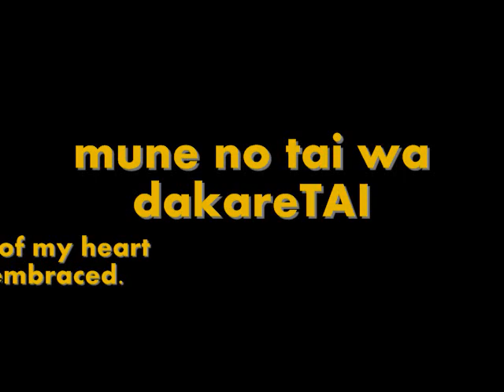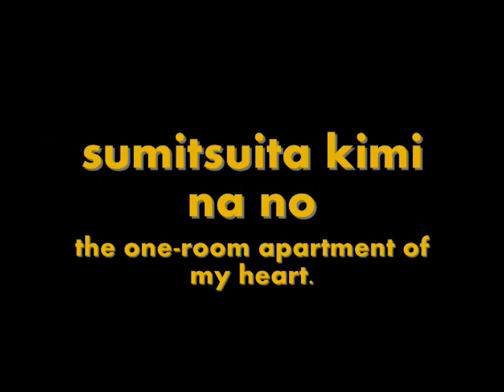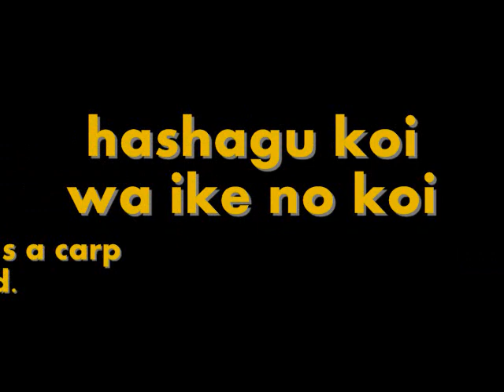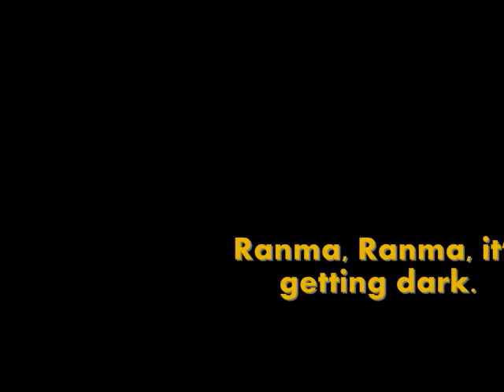Ranma 1/2: Don't Make Me A Shrew Lyrics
This is my first lyric video so I hope you like it. I know the words move pretty fast, I'm sorry. Maybe I'll do more lyric videos :] it was kinda fun making this as it gave me something to do X.X;; I also to post AMVs and other videos in the future so please subcribe if you. I may take requests for videos in the future too so yeah, thats about it other than ENJOY!~

Song title: Jajauma ni Sasenaide
English Title: Don't Make Me a Shrew
Sung by: Nishio Etsuko
Lyrics: Mori Yukinosuke
Composer: Muramatsu Kunio
Arranger: Shiina Kazuo

MEDIA::
Images found on Google, I do not any of them

Made by me in Windows Movie Maker, hence the crapness of it.